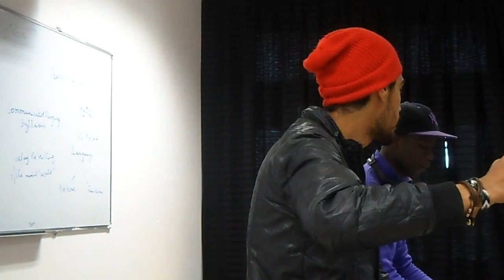Explication du Concept par le président du club de journalisme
La première réunion du Club de Journalisme De la Faculté de Manouba ..
L'actualités Estudiantine
Rejoignez nous.